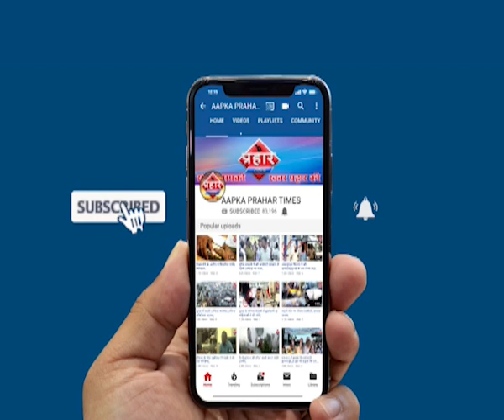Crime Patrol EP के इंसपेक्टर Gulshan Panday किशन भान मुम्ब्रा में आए | firoj hashmi | Prahar Times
एक्टर गुलसन पण्डे मुम्ब्रा में आए ,
crimepettrol Se Gulshan Panday mumbra Me aaye aur mumbra ko Hindu bhaichare ka Pratik diya

prahar times